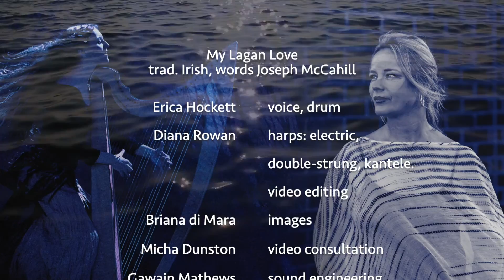My Lagan Love - Erica Hockett, voice & Diana Rowan, harp (Traditional Irish song)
My Lagan Love - trad. Irish, words Joseph McCahill

Words:
Where Lagan stream sings lullaby
There blows a lily fair
The twilight gleam is in her eye
The night is on her hair
And like a love-sick lennan-shee
She has my heart in thrall
Nor life I owe nor liberty
For love is lord of all.
And often when the beetle’s horn
Hath lulled the eve to sleep
I steal unto her shieling lorn
And thru the dooring peep.
There on the cricket’s singing stone,
She spares the bogwood fire,
And hums in sad sweet undertone
The songs of heart’s desire
Erica Hockett - voice, drum
Diana Rowan - harps: electric, double-strung, kantele; video editing
Briana di Mara - images
Micha Dunston - video consultation
Gawain Mathews - sound engineering
Bryan Seet - sound engineering
Vlad Baltic - graphics